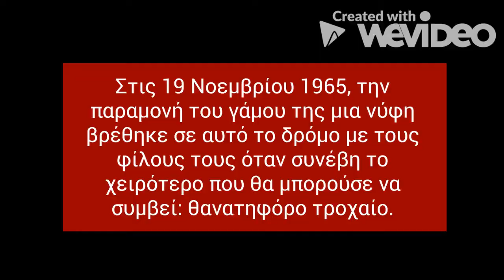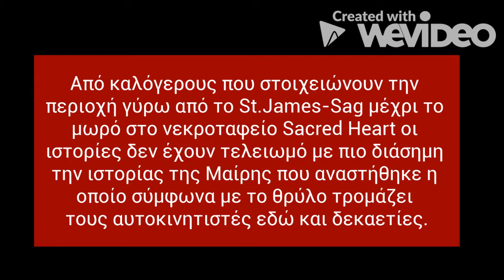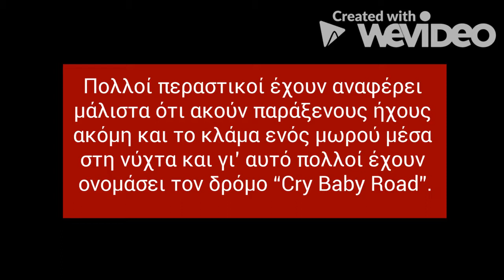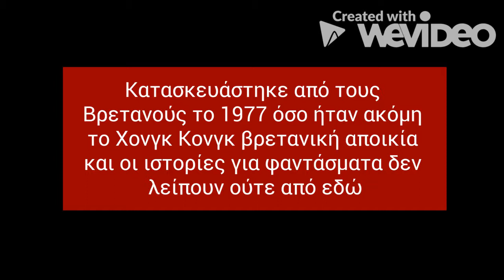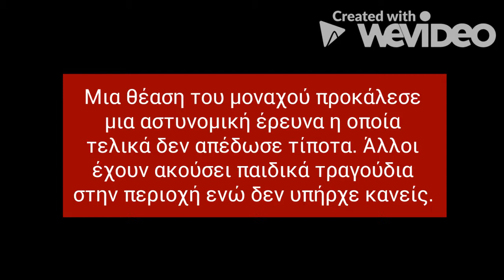AnanaS Channel - Οι πιο στοιχειωμένοι δρόμοι του κόσμου!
Mε κακές καιρικές συνθήκες σχεδόν
όλοι οι δρόμοι γίνονται επικίνδυνοι και τρομαχτικοί.

Κάποιοι, ωστόσο, είναι περισσότερο από άλλους
καθώς κουβαλούν πολλές φήμες γύρω από το όνομά τους.

Ανεβάστε παράθυρα κλειδώστε τις πόρτες
και πάμε να τους διασχίσουμε
μαθαίνοντας την ιστορία τους.

Διασχίζουμε τους πιο στοιχειωμένους δρόμους του κόσμου!